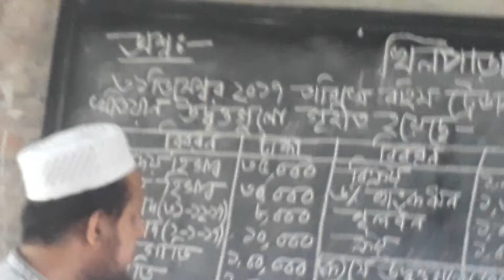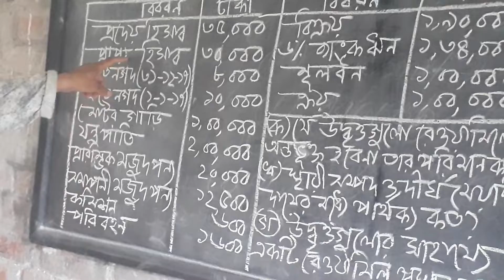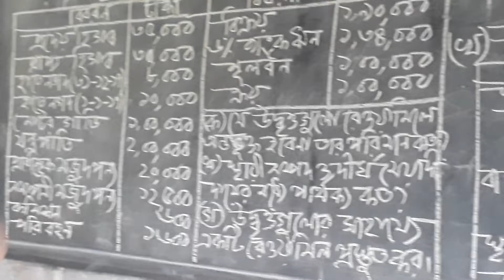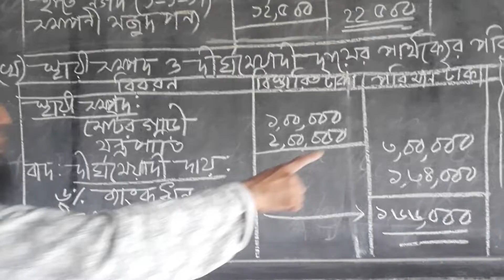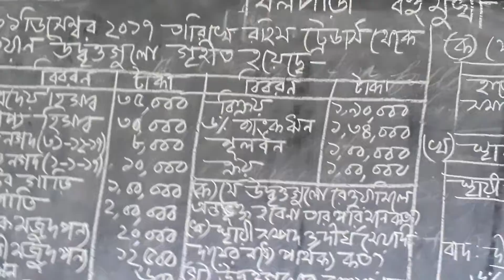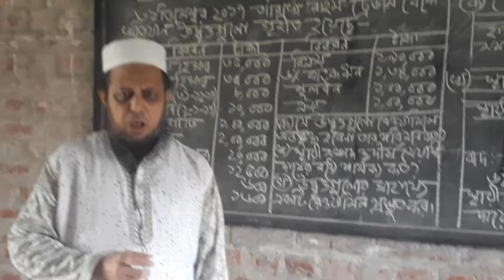khilpara ml high school 11